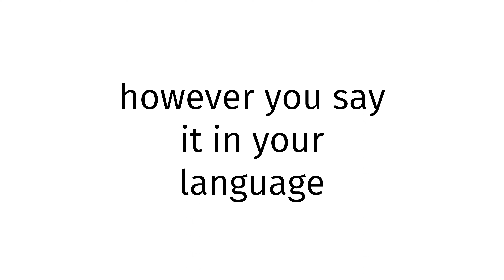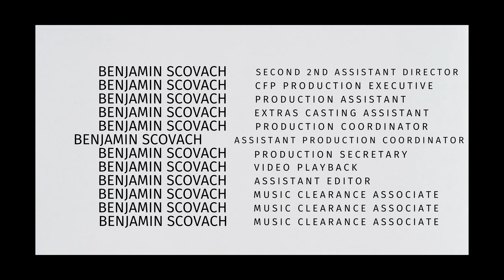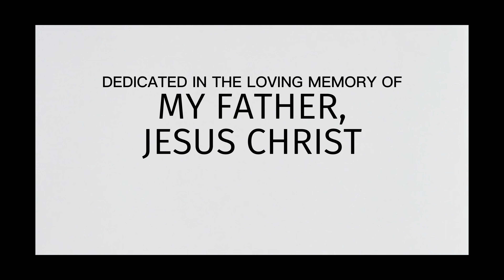How to pronounce San Marino X BLUE FILM 2024?(CORRRECTLY)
Welcome!
Throughout the entirety of my channel, you will learn to pronounce vocabulary the correct way. In today’s video, you will learn to pronounce San Marino X BLUE FILM 2024 the correct way.
Timestamps below:
0:00 intro
0:27 word of the day
0:37 examples of word
0:51 ending